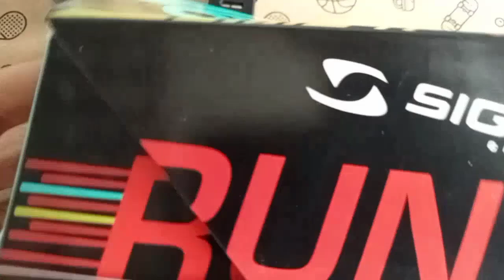los displays MIP y sus variedades 🔲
Diferentes marcas de tecnología llevan utilizando desde hace bastantes años relojes con tecnología MIP. Entre ellas un buen ejemplo son Sigma con su gama ID, y Garmin.

Recuerda que también puedes conversar con otros aficionados, vender relojes de segunda mano, e intercambiar impresiones e información en el grupo de Telegram

Hazte miembro para acceder a contenido exclusivo y muchas otras ventajas (emojis personalizados, descarga de material, vídeos y podcasts especiales, privilegios en los comentarios, adelantos de los nuevos vídeos, y muchas más cosas):

También puedes escuchar nuestros podcasts cómodamente (incluso en segundo plano) a través de YouTube Music en:

Puedes apoyarnos para ofrecerte mejores contenidos a través de diversos medios, elige el que te resulte más cómodo para ti en:

Si deseas adquirir nuestro Magazine y diversas publicaciones a muy bajo precio visita: